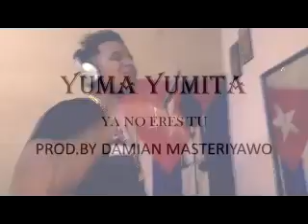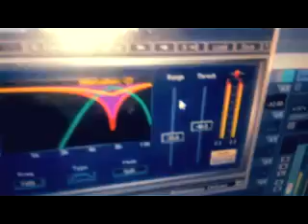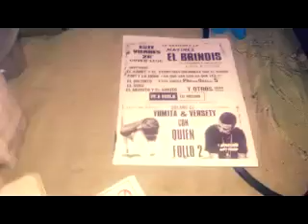''Ya No Eres Tu'' (Video Oficial) El Yuma | 2018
2018 Exclusive By: CarlitosPromo
Artists: El Yuma
Track: Ya No Eres Tu

√ Siganme en todas mis redes▼